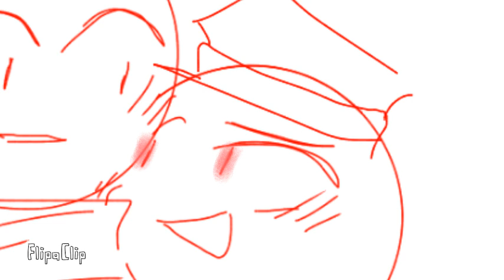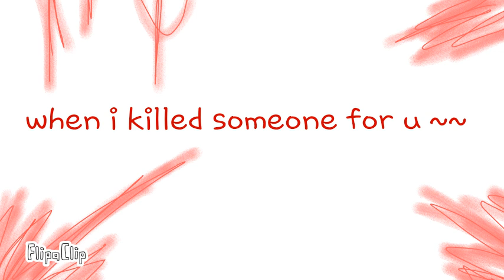If I killed someone for you //countryhuman // [ussr x nazi ] {mix map }